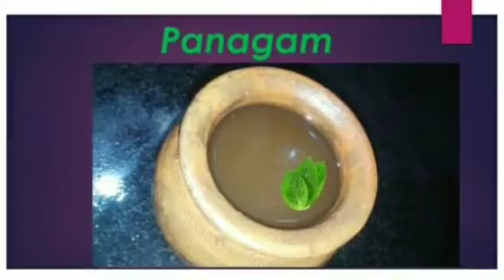SUMMER DRINKS|| Easy and simple drinks for summer|| lockdown recipe|| Kids special